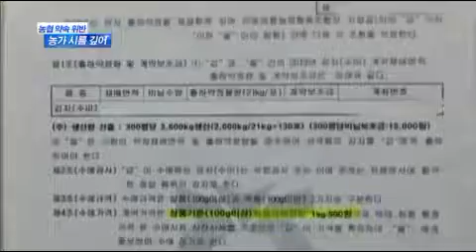[대구MBC뉴스] 감자값 폭락...계약재배 소용없어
내용: 감자값 폭락...계약재배 소용없어 - 이정희 기자 (안동M)